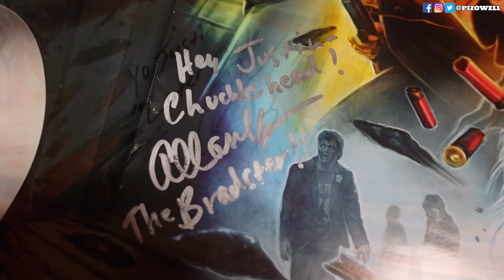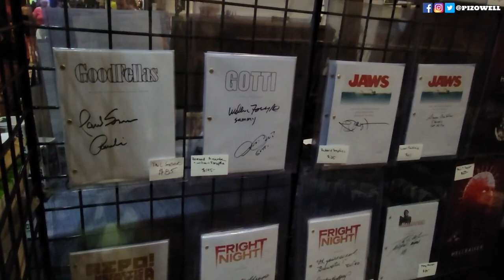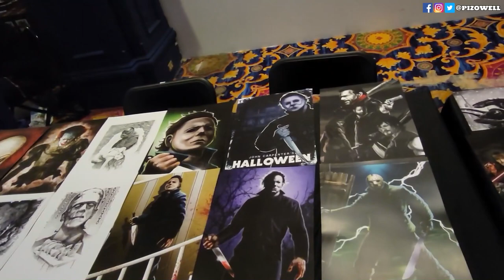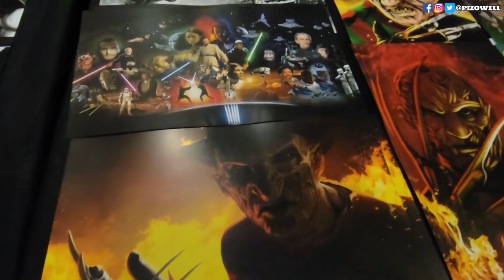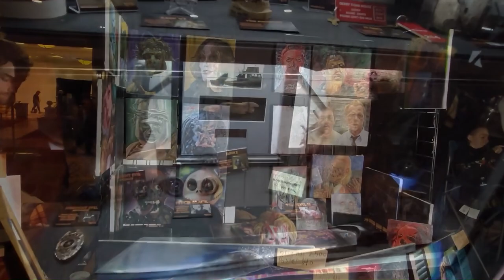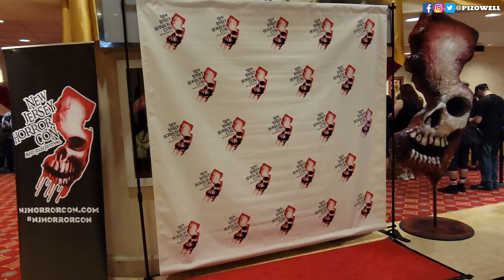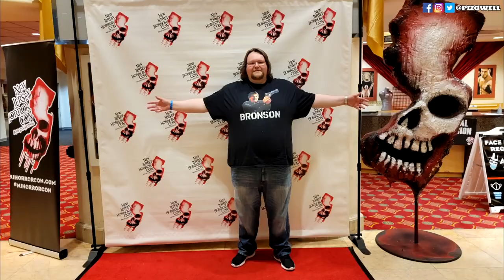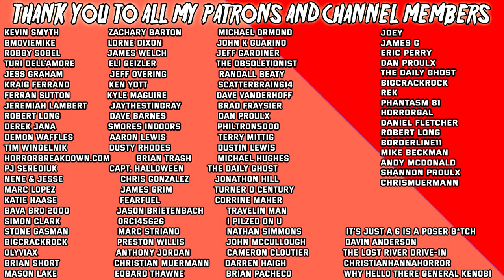New Jersey Horror Con 2021 Recap & Haul